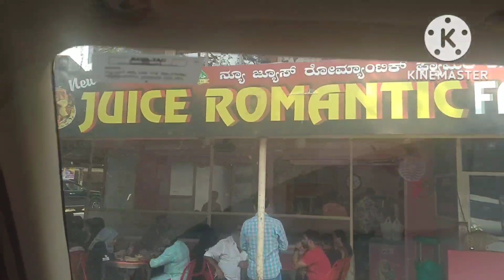ನನ್ನ ಲೈಫ್ ಲ್ಲಿ ಎಸ್ಟೆಲ್ಲ ಬದಲಾವಣೆಗಳು|Happy Day|After long time ಫ್ರೆಂಡ್ ನ meet ಆದೆ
ಇಷ್ಟ ಆದ್ರೆ ನನ್ ವಿಡಿಯೋಗೆ ಒಂದ್ Like ಮಾಡಿ|
ನಿಮ್ಮ ಮಂಗಳೂರು ಹುಡುಗಿ

Be beautiful kannada